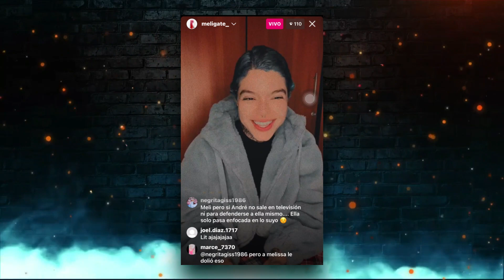¡MIGUEL MELFI, GRISS ROMERO, ANDREINA BRAVO Y MELISSA GATE! | JEHU DAVID 2 Y 5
Hola, amigos de YouTube hoy les traemos un nuevo video, así que espero que lo disfruten.